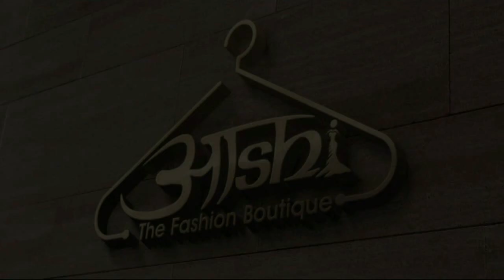लारजी बांध से 100 क्यूमेक्स पानी छोड़ा जा रहा -अश्वनी कुमार